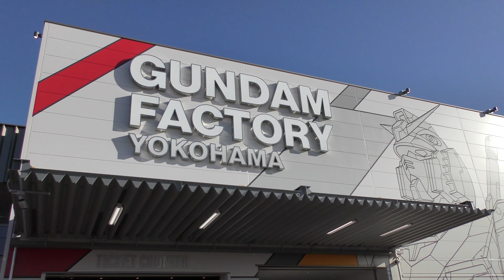動くガンダム（ズームアップ）実物大ガンダム（横浜山下公園）GUNDAM